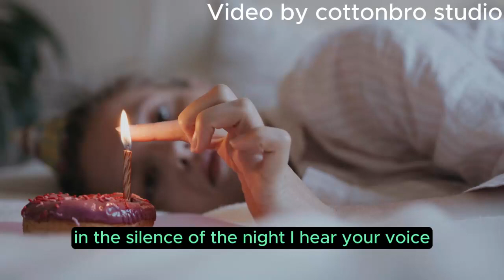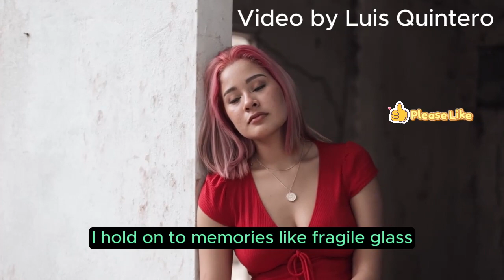Echoes of You - Gone but not forgotten * copyright free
You can use this song for free but link to this original.
I own the copyright

This song is a poignant expression of longing and remembrance, filled with deep emotion and a sense of loss. It’s a ballad that speaks to the heart, resonating with anyone who has ever experienced the pain of missing someone dear.
The verses paint a vivid picture of the narrator’s feelings, using evocative imagery to convey the depth of their longing and the emptiness left by the absence of their loved one. The lyrics speak of echoes and shadows, symbolizing the lingering memories and the profound impact the person has had on the narrator’s life.
The chorus is a powerful refrain that encapsulates the central theme of the song - the enduring presence of the loved one in the narrator’s life, despite their physical absence. The repeated lines “Gone but not forgotten, your presence lingers on” and “In the echoes of your love, I find solace in the rain” underscore the enduring nature of love and the comfort found in memories.
The bridge provides a moment of introspection, with the narrator closing their eyes and seeing the face of their loved one, shedding tears that flow like rivers. Yet, even in the midst of this sorrow, there is a bittersweet glow - a testament to the enduring power of love.
The outro concludes the song on a note of resolution and hope. Despite the passage of time and the pain of loss, the narrator vows to hold onto the echoes of their loved one, finding them in the depths of their soul.
Overall, this song is a touching exploration of love, loss, and memory, beautifully capturing the complex emotions that come with missing someone deeply. It’s a song that many can relate to, making it a powerful piece of music.

**Lyrics**:
[Verse 1]
In the silence of the night, I hear your voice,
Echoes of you, my heart's only choice.
Memories linger, like shadows in the dark,
Aching for your touch, a soul left stark.
Your absence a void, too deep to fill,
Loneliness surrounds me, a bitter pill.
I reach out for you, but you're not there,
Lost in a world where you once cared.
[Chorus]
Gone but not forgotten, your presence lingers on,
In every whisper of the wind, in every breaking dawn.
The ache of missing you, a constant, haunting pain,
In the echoes of your love, I find solace in the rain.
[Verse 2]
Your laughter echoes in the halls of my mind,
A melody of love, so gentle and kind.
I hold onto memories, like fragile glass,
Each moment with you, a treasure that will last.
The world feels empty, devoid of your light,
Longing for your warmth, in the cold of night.
I search for you in every corner of my soul,
But all I find are echoes, taking their toll.
[Chorus]
[Bridge]
I close my eyes and see your face,
A vision of beauty, of love and grace.
The tears I shed, like rivers flow,
In the echoes of you, I find a bittersweet glow.
Though you're gone, your love remains,
In the echoes of you, my heart sustains.
[Chorus]
[Outro]
As time moves on, and life goes by,
I'll hold onto your echoes, never say goodbye.
In the depths of my soul, your love will stay true,
In the echoes of you, I'll always find you.